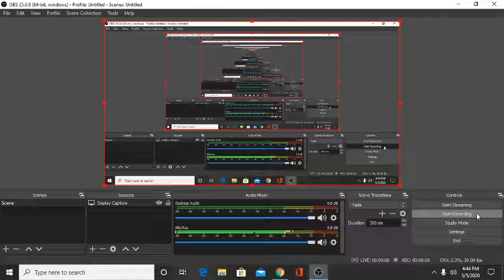yanke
roblos yanke